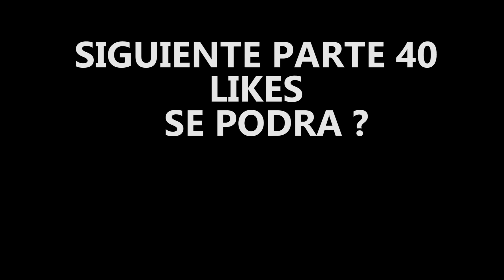GAMEPLAY RANDOM CON KIRA/ CSGO PARTE 1/ SERVIDOR LATINOAMERICANO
Gameplay casual de counter strike, podremos llegar a 40 likes para la siguiente parte?
Servidor de Perú/Chile/Argentina
Muy pronto los competitivos...
🌟🌟🌟Visita mis paginas:
💕SUBSCRIBETE A MI CANAL